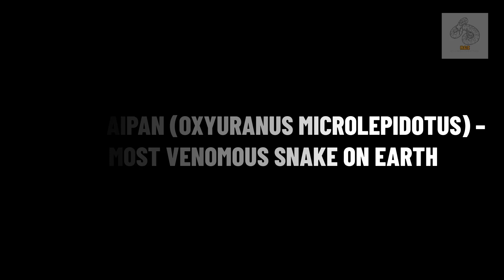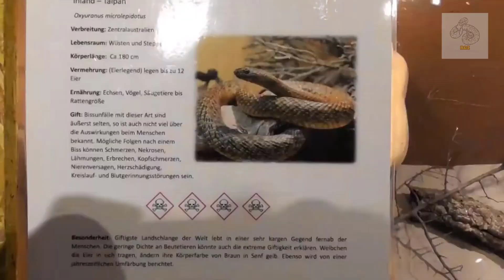Lethal Legends: The 5 Most Venomous Snakes of Australia| Snake Exploration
Australia is home to some of the most venomous creatures on Earth, and its snake population is no exception. The country boasts a wide variety of deadly serpents, some of which possess venom capable of causing rapid paralysis and even death if left untreated. Below, we explore the top five most venomous snakes in Australia, detailing their characteristics, habitats, and the dangers they pose to humans.
Animals, science, animal facts, natural science, new animal species, insects, reptiles, explore animals, explore insects, snake